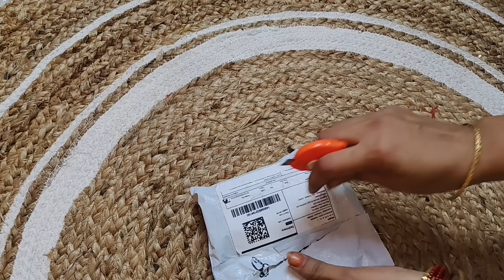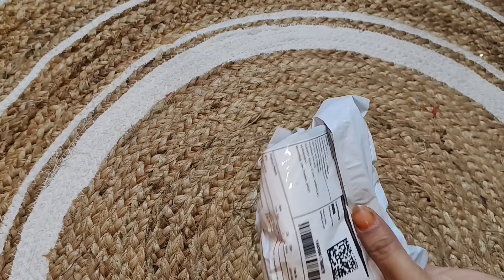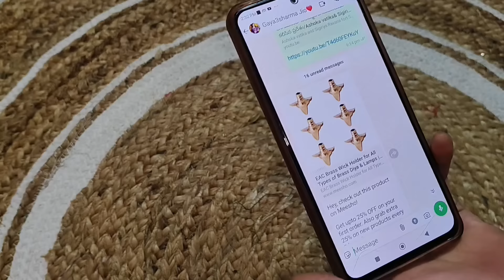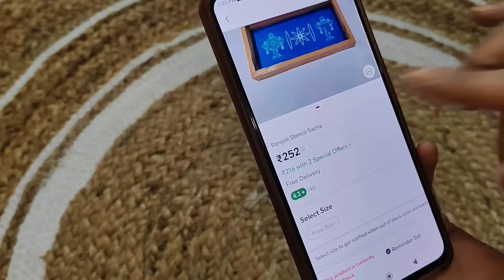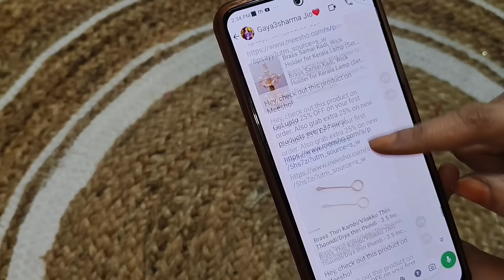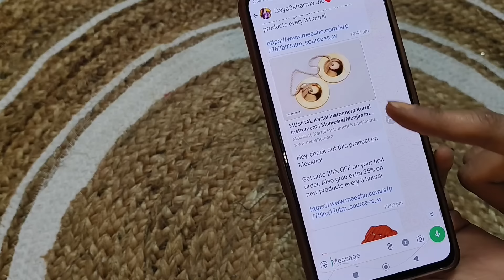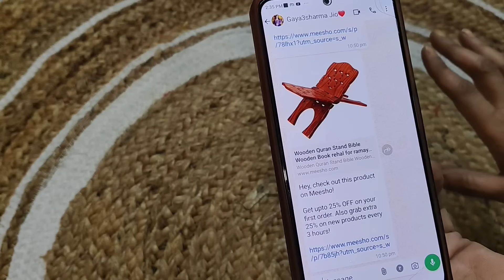మీషోలో కార్తీక/ధనుర్మాసం కోసం నేను తీసుకున్న పూజా సామాగ్రి Haul/meesho pooja samagri haul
Meesho Pooja Samagri Haul

Product URLs
Brass Niranjan Kadi, Wick Holder for Brass Diya and Oil Lamps, Thiri Stand for Deepak (Pack of 6) Table Diya Set

EAC Brass Wick Holder for All Types of Brass Diya & Lamps | Set of 6 Small Brass Table Diya Thiri Holder Set (Pack of 6, Size 1 inch)

Brass Thiri Kambi/Vilakku Thiri Thoondi/Diya thiri thundi - 3.5 Inch (P191)

Brass Samai Kadi, Wick Holder for Kerala Lamp (Set of 6)

Spillbox Brass Box Pooja | Puja | Roli | Chawal | Chandan | Haldi | Kumkum Puja Box | Sindoor | Turmeric | Dabbi | Dibbi | Dhani | Dani Lid Holder - Cup Kumkum

Voody Wooden Incense Holder /Agarbatti Holder /Lobandan /Fragrance Holder /Incense Burner

Sindoor Bowl, Chandan Piyali Small set of 2, sindoor bowl

Pure Brass Bowl Diya, Round/Brass Roli Bowl Chandan Katori,Pooja Katori for Keeping Pooja Article in Puja Thali for Diwali Navratri Laxmi Poojan (Size- 25ML) Set of 6 (Hight 1.5 CM, Daya 4.5 CM)

 5. Inch -Kapoor Burner Brass Karpuram Arati Stand for Dhoop Puja Camphor Dani Holder for Your Mandir Home & Office Decoration – Spoon -6.inch

Combo Of 5 Face Puja Camphor Burner Lamp Panch Aarti Jyoti With Brass Nagpari Head Pooja Puja Bell Ghanti Brass Brass Pooja Bell (Gold, Pack of 1)

Tample Basket Golden finishing/Tample Basket Golden finishing/metal fruit basket/gifts basket/kitchen basket/anniversary gifts basket/Attractive Basket For Decor Home, Gifting, Wedding and any use

PRAMUKH STORE Brass Haldi Kumkum dabbi with lid and Attached with Thali Brass Kankavati for puja

Puja Diya, Sindoor Bowl, Chandan Piyali Small set of 4, sindoor bowlpooja samagri pooja need pooja article

Wooden Quran Stand Bible Wooden Book rehal for ramayan Holder Reader Reading Home Pooja Room |10 Inch